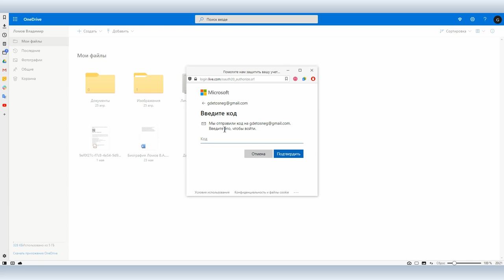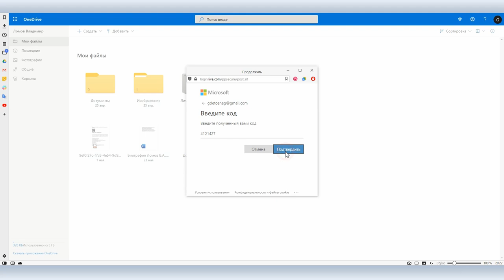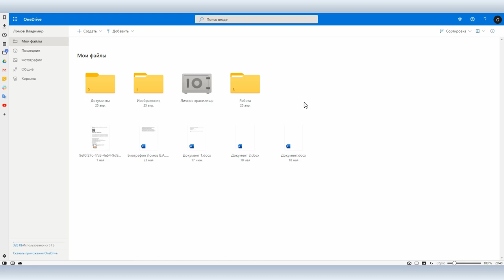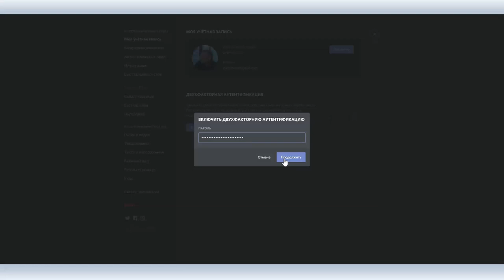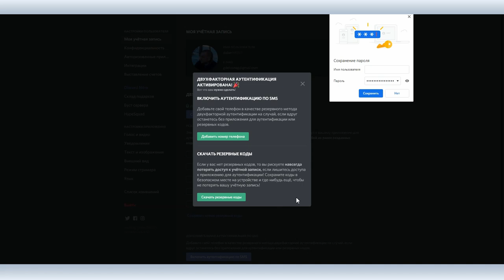Microsoft Authenticator: как работает приложение для двухфакторной аутентификации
Microsoft Authenticator — приложение, призванное добавить безопасности вашим аккаунтам. То, что двухфакторная аутентификация должна быть подключена на всех ваших чувствительных аккаунтах — это общее место и про это не стоит напоминать.

Но и сам процесс двухфакторной аутентификации может осуществляться по-разному. Специалисты советуют использовать для этого именно коды из приложений для телефона, как наиболее безопасный способ. Таких приложений на сегодняшний день существует несколько: есть Authy Google Authenticator, о котором мы уже делали скринкаст и Microsoft Authenticator, о котором расскажем сегодня.